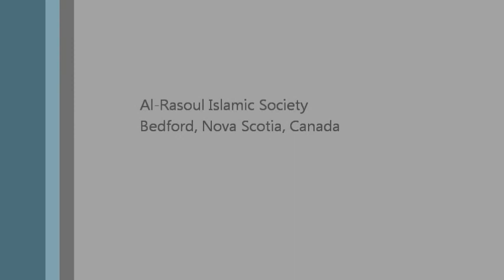Ramadhan 1433 - Sayed Jafar Al-Qazwini - Day 3 - Fiqh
Day 3 - Fiqh
Sayed Jafar Al-Qazwini
Al-Rasoul Islamic Society
Bedford, Nova Scotia, Canada